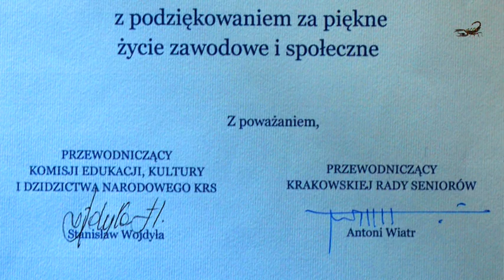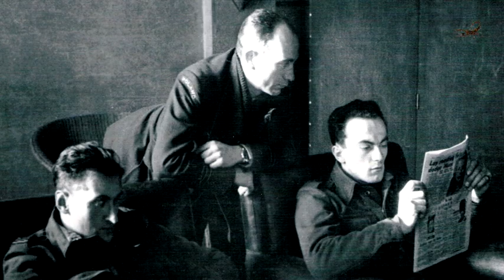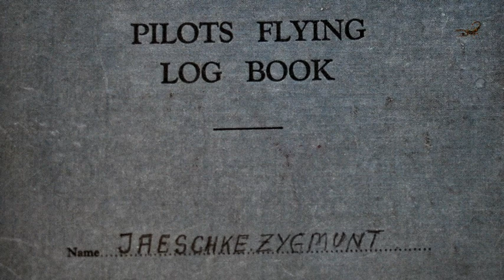93. Rocznica Urodzin mjr pil. Zygmunta Jaeschke.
W miniony czwartek swoje 93. urodziny obchodził urodzony 30 kwietnia 1922 roku, mjr pil. Zygmunt Jaeschke - weteran Polskich Skrzydeł, uczestnik Bitwy o Anglię, odznaczony Krzyżem Walecznych lotnik 309. Dywizjonu Myśliwsko-Rozpoznawczego im. „Ziemi Czerwieńskiej”, Honorowy Członek Krakowskiego Oddziału Stowarzyszenia Seniorów Lotnictwa Wojskowego RP.
W dniu urodzin Jubilata odwiedzili: ppłk pil. Benedykt Siemaszko, ppłk pil. Szczepan Kurpisz oraz Edward Wyroba - przedstawiciele naszego Stowarzyszenia, kol. Andrzej Chytkowski reprezentujący Krakowski Klub Lotnictwa, kol. Barbara Kurpisz - Prezes Koła nr 4 Związku Żołnierzy Wojska Polskiego oraz historyk i pasjonat lotnictwa - pani prof. Julia Dziwoki.
Były życzenia, laurki, kwiaty, toasty oraz wspomnienia...
Jubilatowi - mjr pil. Zygmuntowi Jaeschke, podczas tej podniosłej chwili przypadł zaszczyt wręczenia pani prof. Julii Dziwoki, legitymacji Honorowego Członka Krakowskiego Oddziału Stowarzyszenia Seniorów Lotnictwa Wojskowego RP, w uznaniu już położonych przez panią Profesor zasług na niwie krzewienia historii weteranów Polskich Skrzydeł na Zachodzie. Przypomnę tylko, że prof. Julia Dziwoki, obok licznych prac naukowych jest również autorką biografii nieżyjącego już mjr pil. Antoniego Tomiczka (który licznymi zrzutami w okresie okupacji wspierał powstańców warszawskich oraz partyzantów w Gorcach), a obecnie pracuje nad biografią naszego wspaniałego Jubilata.
Na koniec dodam, że w imieniu Rady Krakowskich Seniorów przy Prezydencie Miasta Krakowa, w skład której wchodzi Prezes SSLW RP Oddział Krakowski – kol. Stanisław Wojdyła, życzenia urodzinowe dla mjr pil. Zygmunta Jaeschke przekazał ppłk pil. Szczepan Kurpisz, a całość - dla potomnych - uwiecznił piszący tę relację... Edward Wyroba.